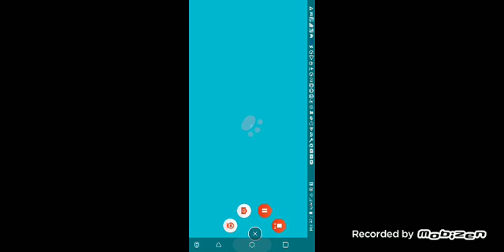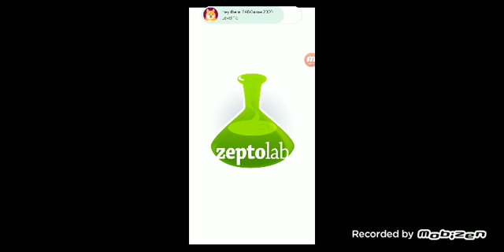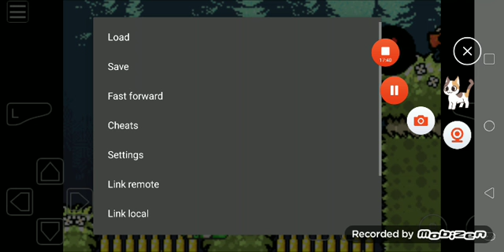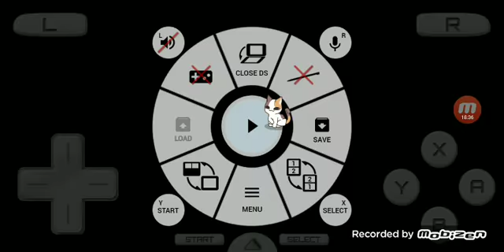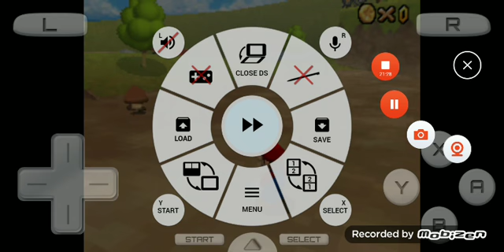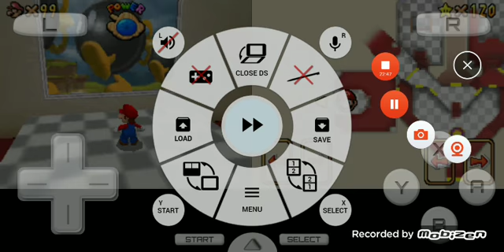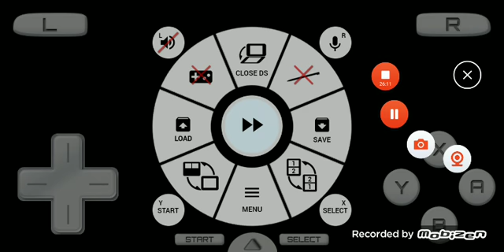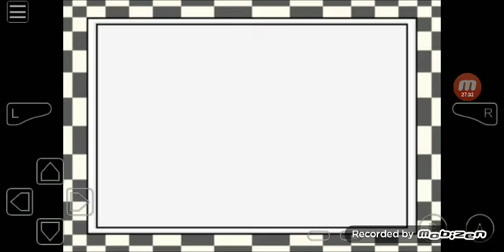mimpi dreams, etc + Super Mario 64 DS S12 Episode 13 (2/6/21)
hey simon's cat